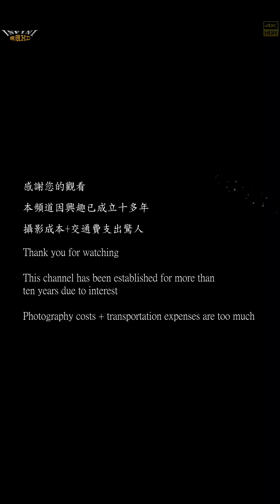【無限HD】紅豆 恩恩3(4K HDR)@機車展售會【2022 全球百大舞團 The 100 Dancers】